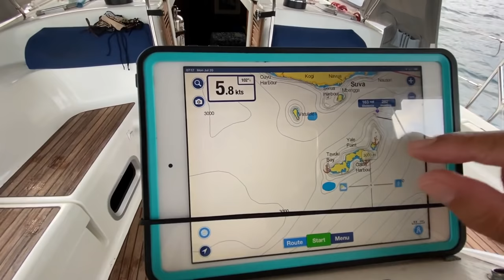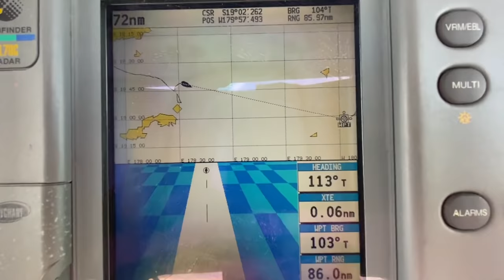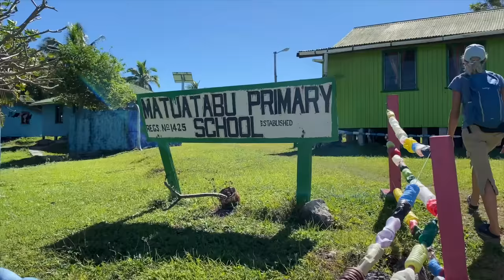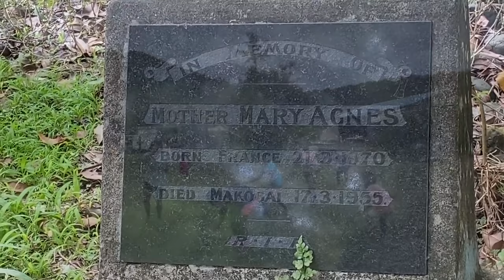21 - Lockdown in Paradise Fiji - Sailing Filizi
Sailing Filizi in Fiji during the Covid19 Pandemic